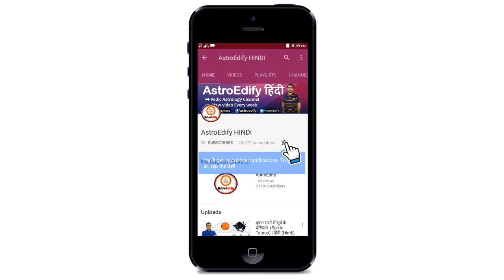मकर राशि में सूर्य के परिणाम (Sun in Capricorn) | ज्योतिष (Vedic Astrology) | हिंदी (Hindi)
Namaskar,

This video is based on Sun in Capricorn zodiac sign (Makar Rashi meni Surya) in vedic astrology (Jyotish).